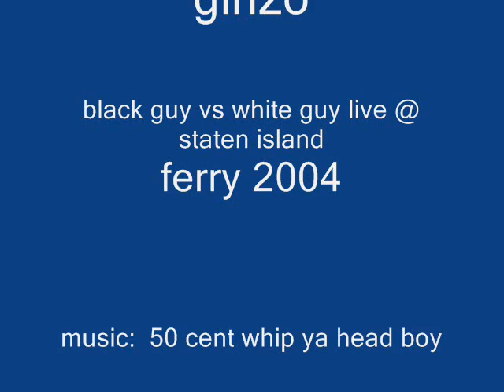black guy vs white guy at staten island ferry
3am kinda dark but u can hear everthing
pushin and yellin  white guy smacks his wife
this is from 2004. comeing home from a club and we run in to this lol !
it was me,donna,paula,vinny
it was funny as hell  you hear the black guy with his funny voice sueee me?